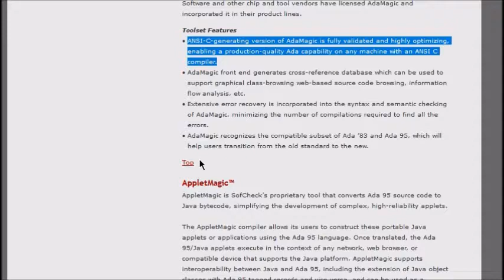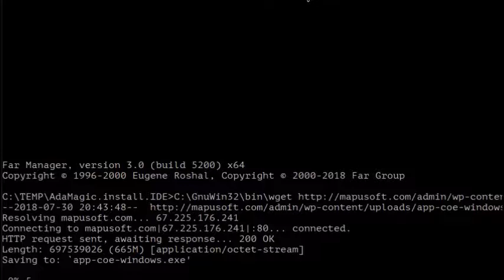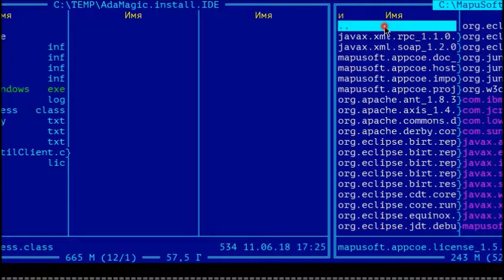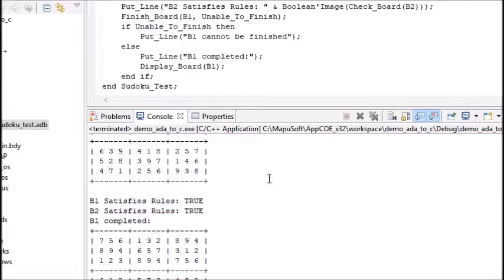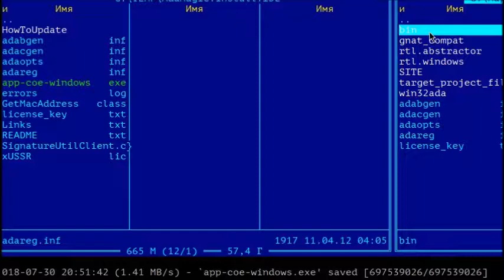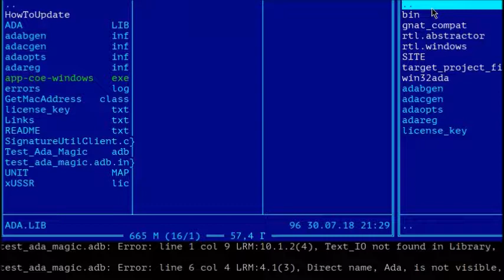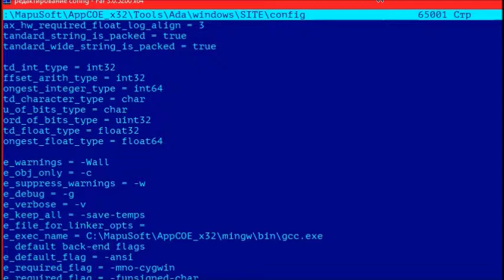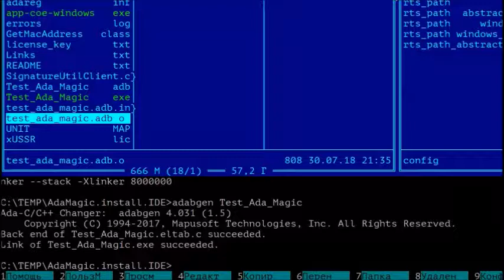Установка AdaMagic (транслятор Ada в C, C++)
IDE, утилиты командной строки